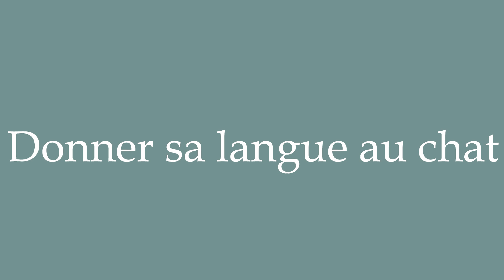How to Pronounce ''Donner sa langue au chat'' (Give your tongue to the cat) in French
Learn how to say and properly pronounce ''Donner sa langue au chat'' in French with this free pronunciation tutorial. Apprenez à prononcer des mots en français grâce à nos tutoriels.